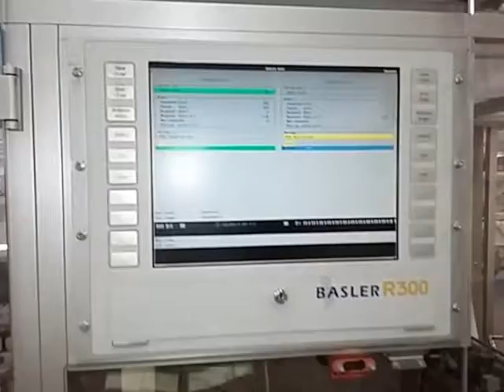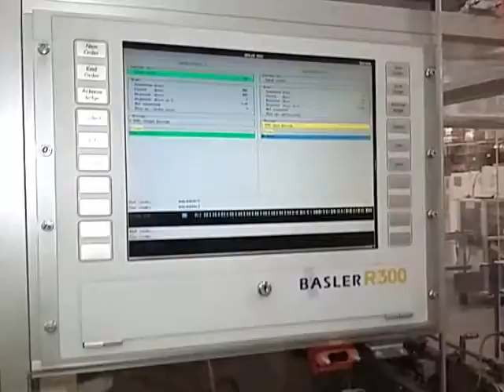Gima Handpack line 3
Overwrapper and cartoner line